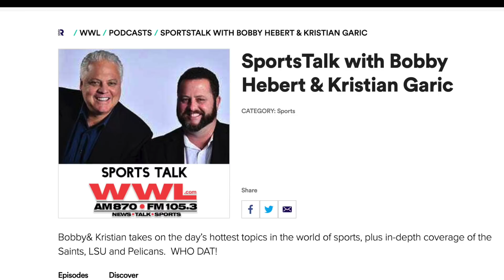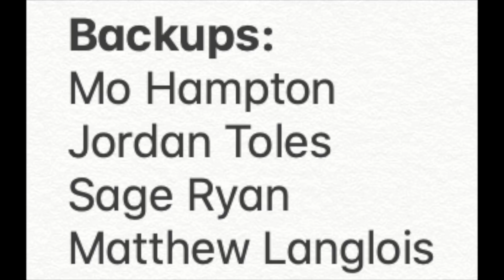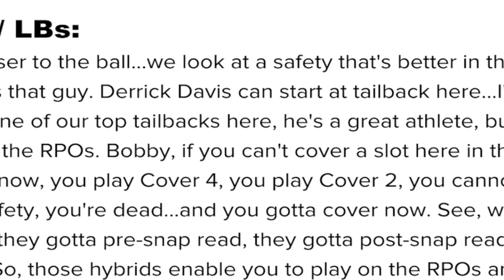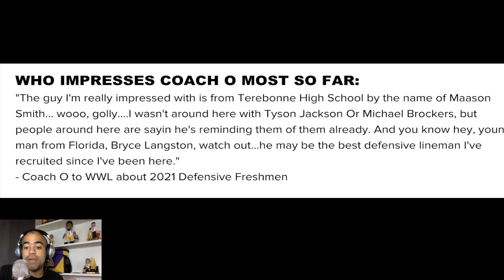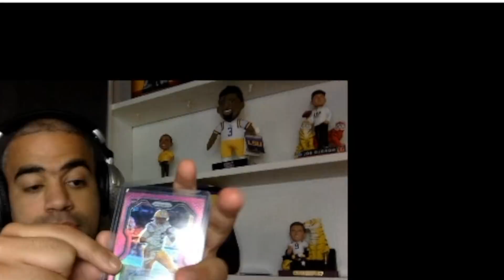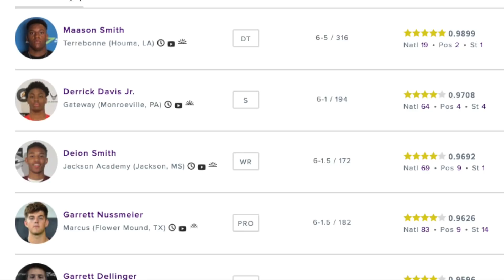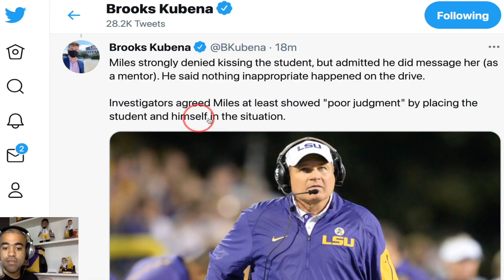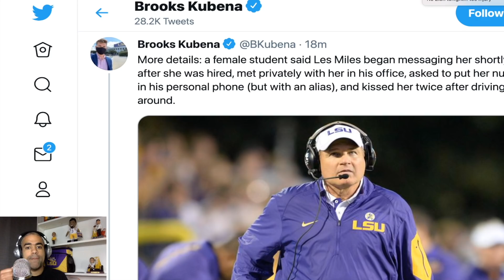LSU Football: ED ORGERON Hypes MAASON SMITH, SAGE RYAN & One New True Freshman + Les Miles Story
LSU Football's Ed Orgeron hyped up his new freshmen Maason Smith, Sage Ryan and Derrick Davis Jr on WWL Radio. Orgeron also mentioned 4-star DL Bryce Langston, which PHL found to be pretty fascinating. Also, new details surrounding Les Miles and the Husch-Blackwell investigation have emerged.

LSU Tigers Fans: What are your thoughts on today's video?

LSU Fans check out some of our other content!